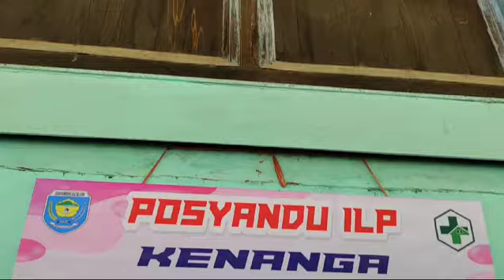POSYANDU ILP DESA MEHANGGIN WILAYAH KERJA UPT PUSKESMAS MUARADUA